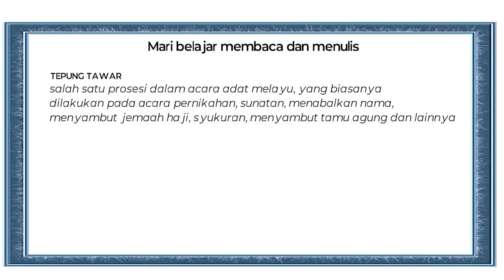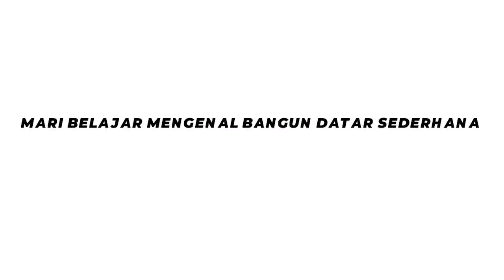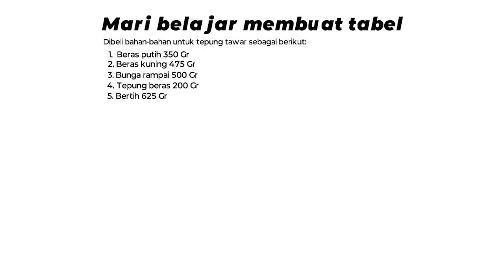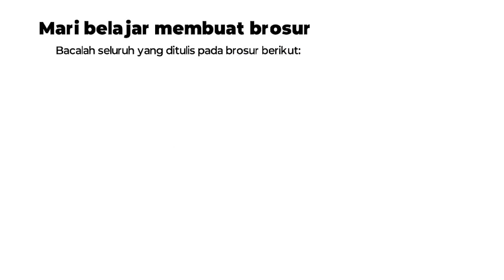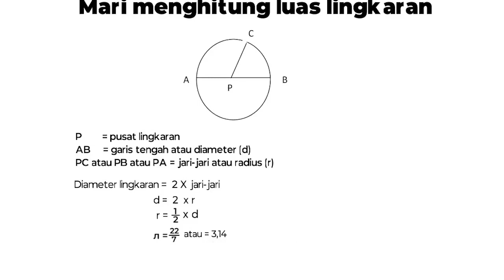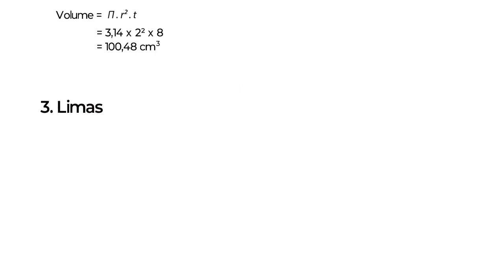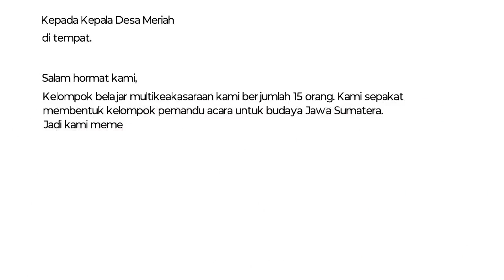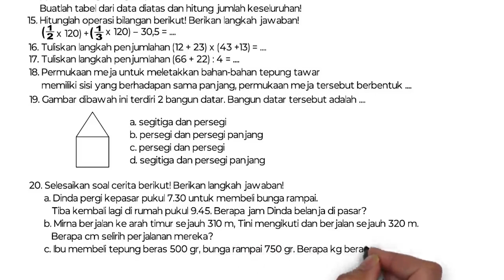eSipatih Tepung Tawar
Media Pembelajaran eSipatih Jawa Sumatera membahas tentang acara adat tepung tawar